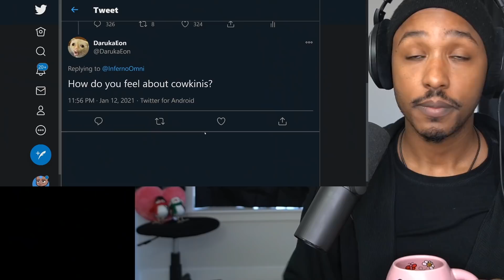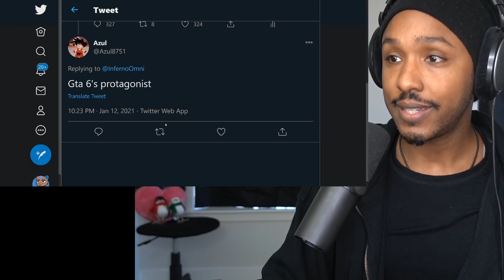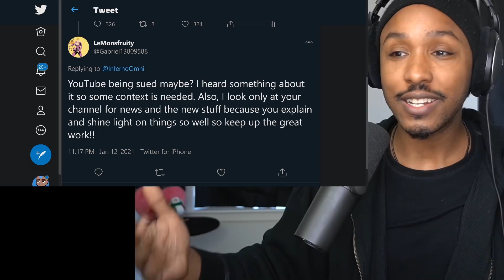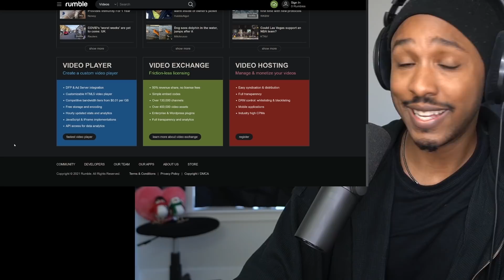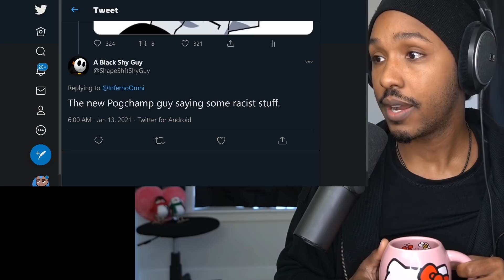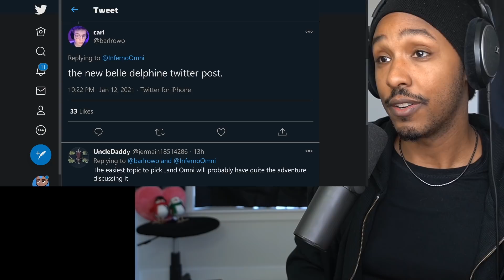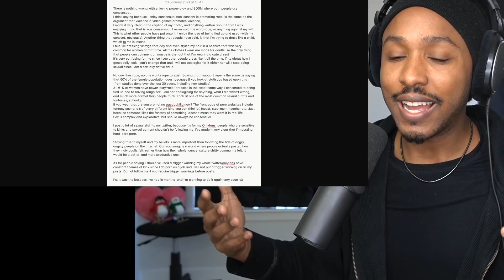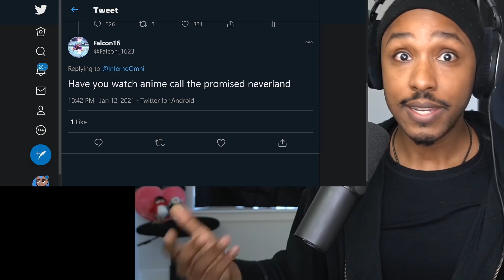Belle Delphine Drama.. Luigi is Hot? Cowkinis, Nintendo Direct, YouTube Gets Sued for $2 BILLION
belle delphine made a lot of people on twitter mad. youtube got sued for $2 billion dollars. will there be a 2021 Nintendo Direct? is luigi hot? grand theft auto 6 is going to have a female protagonist. people are upset with Twitch Pogchamp drama again. just learned what a Cowkini is. and more.

00:00 : The Best Part of the Video
11:27 : Belle Delphine Drama
22:29 :  But Wait There's More